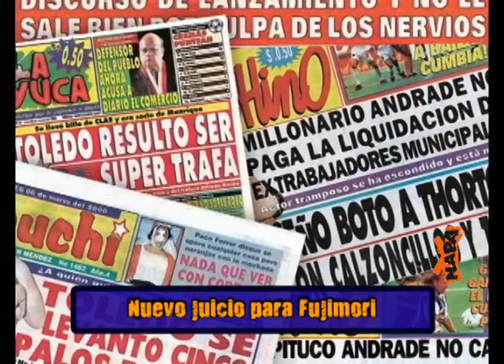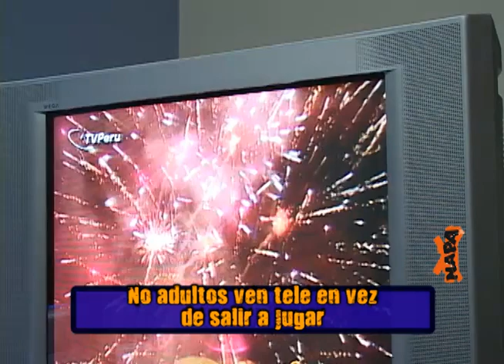Perú campeón en Juego Bolivarianos de Playa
También en nuestro resumen de noticias:

- Nuevo juicio para Fujimori
- No adultos ven tele en vez de salir a jugar
- Clonarán animales en peligro de extinción en Brasil